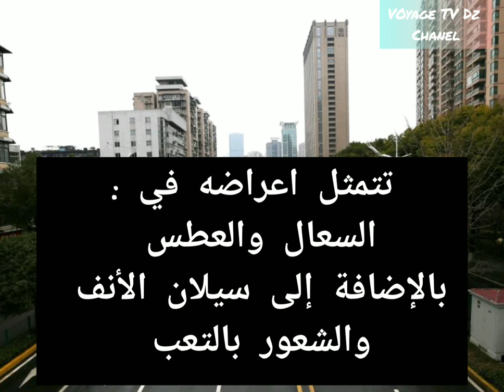هذا هو فيروس كورونا / الفيروس القاتل korona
يعتبر كورونا اخطر الفيروسات التي ظهرت في العام 2020 حيث حصد الكثير من القتلى فاق 300 واكثر 13400 اصابة مؤكدة